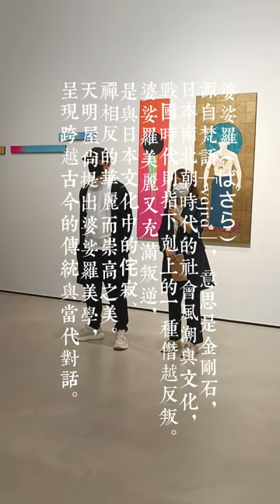20221022 白石畫廊 天明屋尚 個展